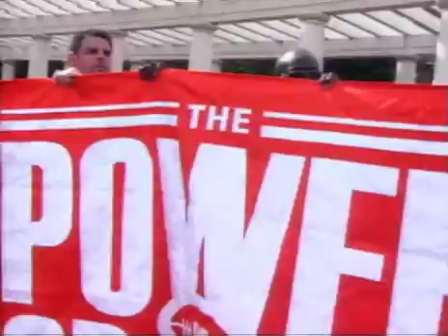Football - Power of Orange Flag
Several legends of Virginia football raise The Power of Orange flag prior to the Richmond game.